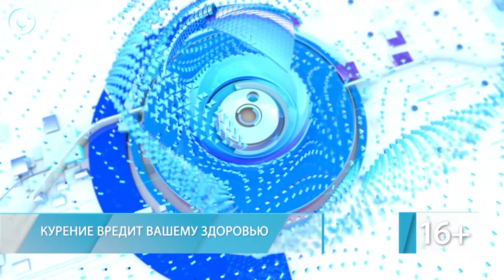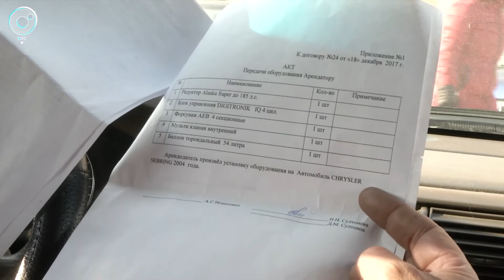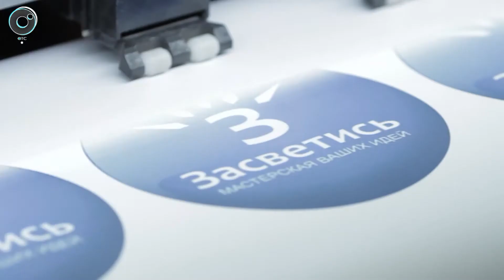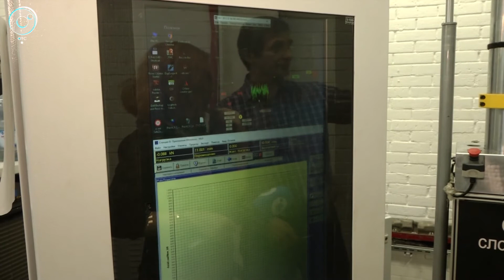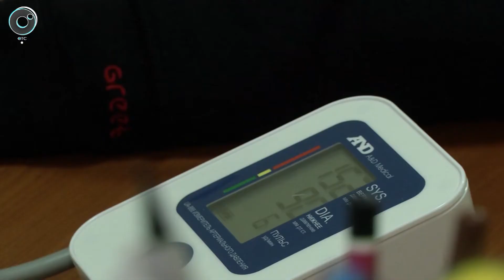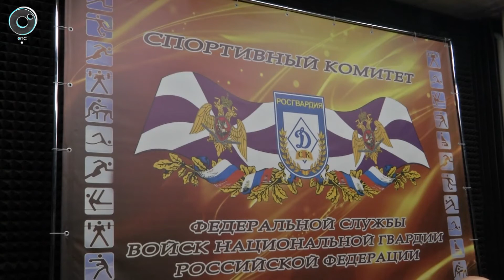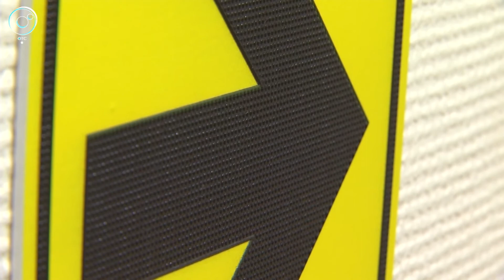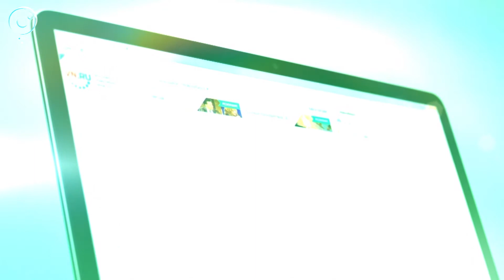НОВОСТИ 20-30: 07 февраля 2018